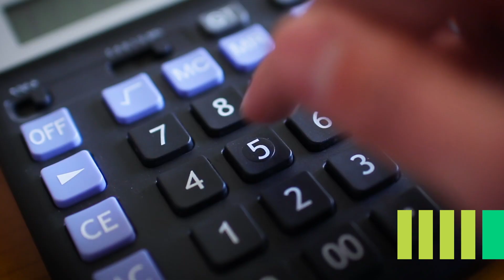Grobank understands that agricultural businesses need a unique approach to banking and finance.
Minize Haron, Head of Marketing at Grobank talks through the bank's ability to own a unique space within the South African banking landscape.

Drawing on the bank's depth of experience from a business and commercial perspective, combined with the expansion into the agricultural space - Grobank has the ability to develop unique offerings and service the entire food and agriculture value chain.

"Relationships remain at the heart of the bank, and we aim to extend this direct and personal connection while being dedicated to serving diverse Agribusiness needs."